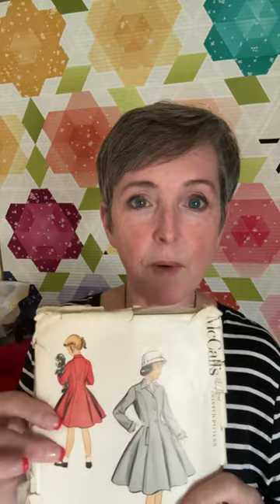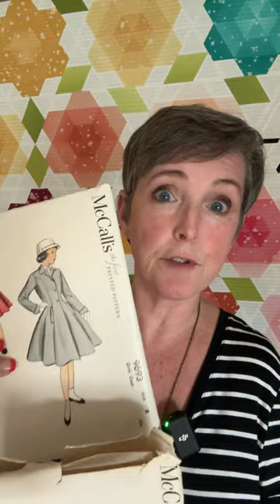Beyond Bed Quilts - Bringing Taylor Swift Glamor to a Quilted Coat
In 2023 we’re seeing LOTS of makers creating quilted coats from existing bed quilts.

But have you ever thought of purposely creating quilted fabric, and aplplying high-end sewing techniques to create a glamorous coat?

Taylor Swift just wore a smashing quilted dress to her premiere, so clearly we quilters are on the right fashion track here.

Let’s have a good look at the coat I created from a vintage 50s pattern, and let’s start a trend!

MY FAVORITE PRODUCTS:

General Tools
Longarm Measuring Tape
Magnetic Bars

Needles:
SCHMETZ Universal Sewing Needles, 130/705 90/14
DRITZ Snag Nab It Needle
Side Threading Needle

Cutting:
OLFA (quick change) Rotary Cutter
Rotary Replacement Blades
KAI Scissors

Marking Tools
Air-erase marking pens
Water-erase marking pens
Marking pen "eraser"
School chalk
Precise marking chalk pen
Painter's Tape
Smooth Tracing Wheel

This reality show is made possible by your contributions. Thank you!